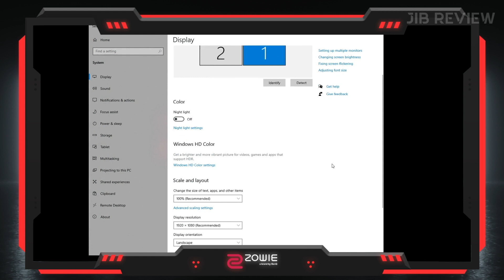เล่นเกมทั้งทีทำไมต้องเลือกจอ 144Hz | JIB Review EP.97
เกมเมอร์มือใหม่ที่กำลังตัดสินใจว่าจะเลือกใช้จอยังไงดีให้เหมาะกับการเล่นเกม
จะ 60Hz พอ หรือ 144Hz ไปเลย ทั้งสองค่านี้มีความแตกต่างกันอย่างไรมาดูกัน
00:00 เปิดคลิป
00:08 เกริ่นนำ
00:55 Refresh Rate สูง
01:51 เช็คค่า Refresh Rate
03:19 สรุปราคา